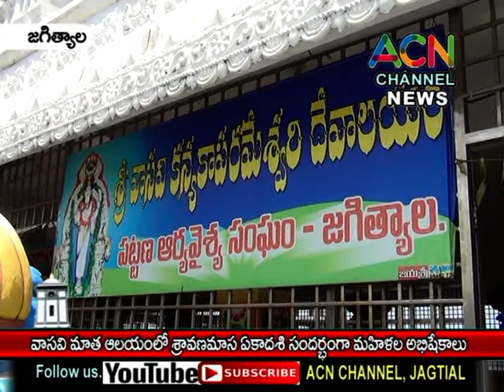జగిత్యాల : వాసవీమాత ఆలయంలో శ్రావణమాస ఏకాదశి సందర్బంగా స్వామి వార్లకు ప్రత్యేక అభిషేకాలు